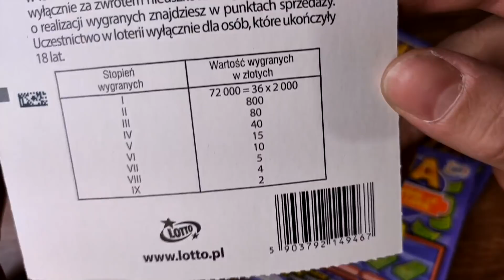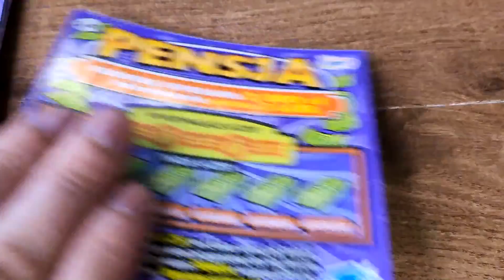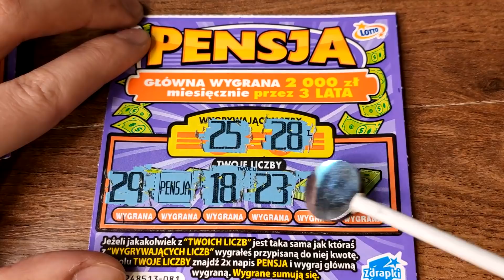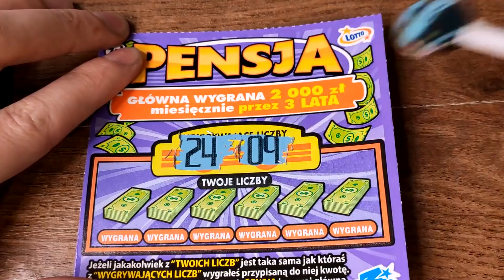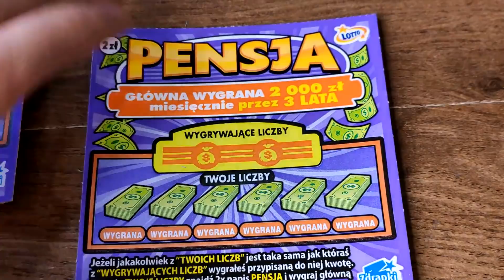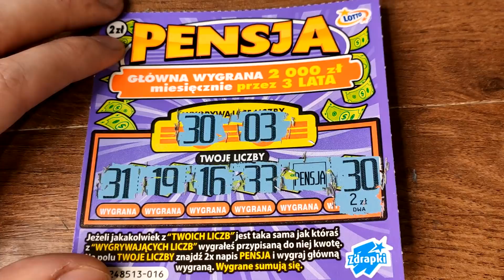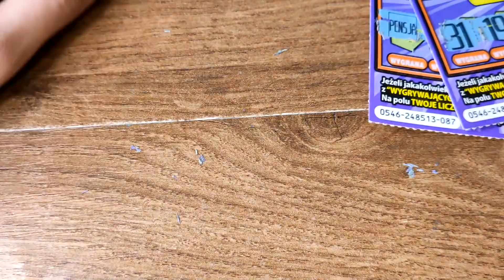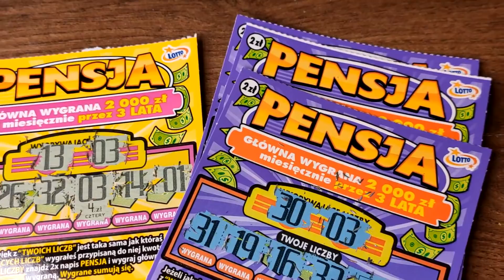Zdrapki Lotto - PENSJA ZDRAPKA PREMIERA / WZNOWIENIE ❗ MAMY WYGRANE 🤑❗ + BONUSIK 😁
Dziś wznowienie zdrapki PENSJA ! Wpadła fajna wygrana szczególnie w jednej zdrapeczce ! :)

Wspomnę o Tobie na odcinku zdrapkowym za każde przekazane wsparcie :)
Bezpośrednio na konto : 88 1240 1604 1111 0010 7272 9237